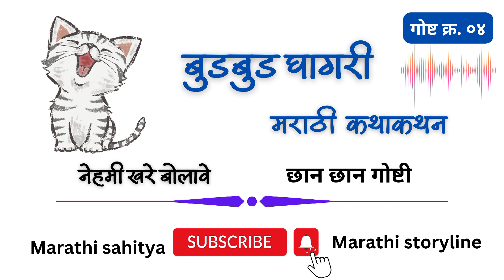बुडबुड घागरी | मराठी कथाकथन | marathi stories | छान छान गोष्टी | marathi storytelling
पुस्तक इथे मिळेल Goshti, Story Books for Kids, Isapaniti Children Book in Marathi, इसापनीती बाल कथा, छान छान गोष्टी पुस्तके, मराठी पुस्तक

bud bud ghagri story in marathi
bud bud ghagri story in marathi lyrics
bud bud ghagri gosht
छान छान मराठी गोष्टी

नवीन मराठी छान छान गोष्टी
छान छान बोधकथा
नवीन गोष्टी
chan chan goshti
marathi goshti

marathi story reading
top 10 marathi story
small story in marathi with moral
marathi story with moral
marathi story short
marathi bodh katha
मराठी बोधकथा तात्पर्य
marathi moral story video

Video created on VN
poster edited on canvas